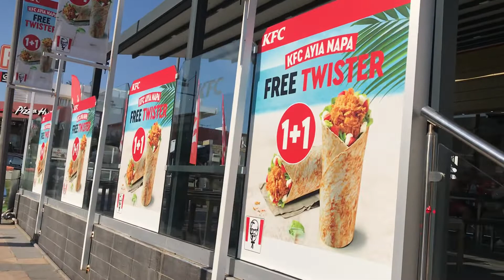Agia napa square August 2020